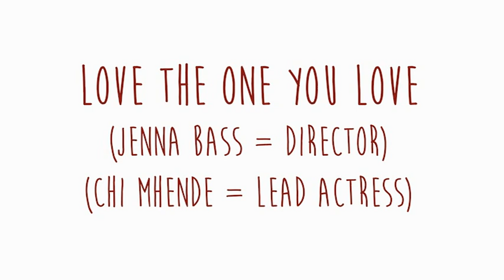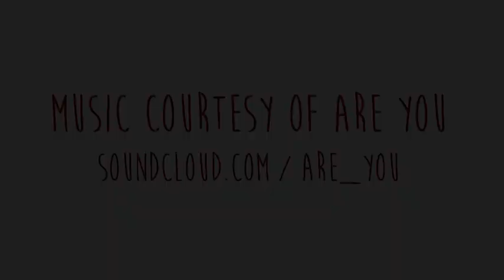The Callsheet chats to Jenna Bass and Chi Mhende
Editor of The Callsheet, Katie Reynolds interviews director, Jenna Bass and Chi Mhende from Love The One You Love. to read the full conversation.